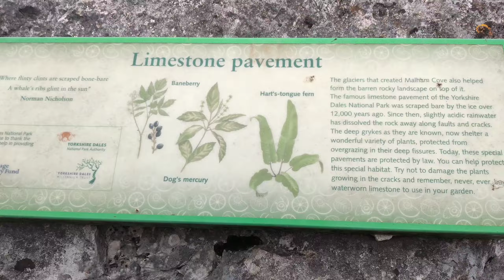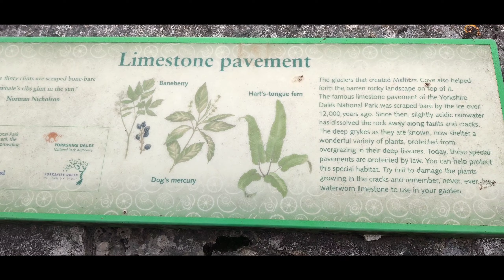Lake district 2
SMALL ROAD TRIP FROM BEDFORD TO LAKE DISTRICT